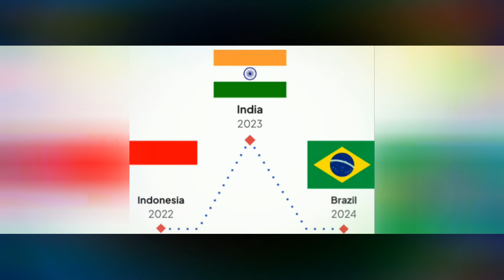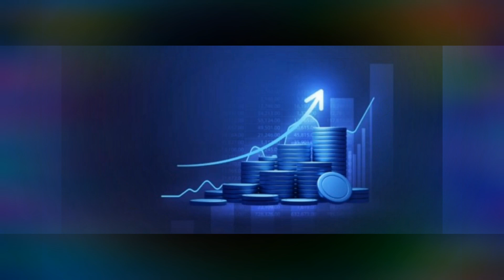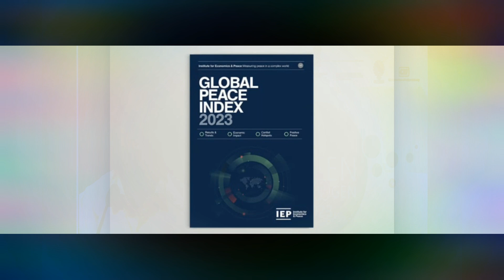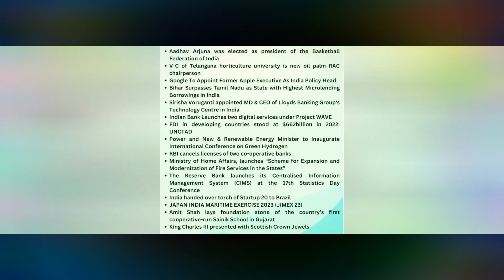CURRENT AFFAIRS TODAY | CURRENT AFFAIRS 2023 | CURRENT AFFAIRS UPDATED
Your Queries -
current affairs
Samanya
samanya gyan
samanya vigyan
samanya gyan current affairs
samanya gyan ke question
samanya hindi
samanya gyan darpan current affairs
samanya prabandhan
samanya gyan ke prashn
samanya aarti
samanya jagrukta
6 July 2023 Current Affairs | Daily Current Affairs | Important Questions
gk questions
Gk
gk in hindi
breaking news
latest news
viral news
Newsbreaking news today
gk questions and answers
Gk capsule
live news
top news
daily current affairs news
Gknews